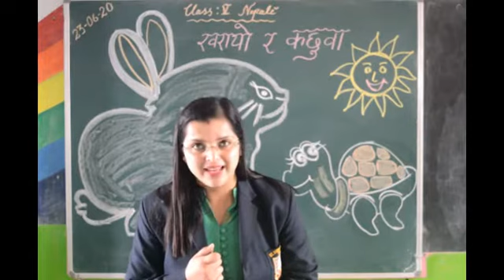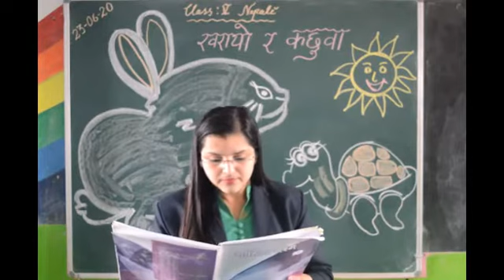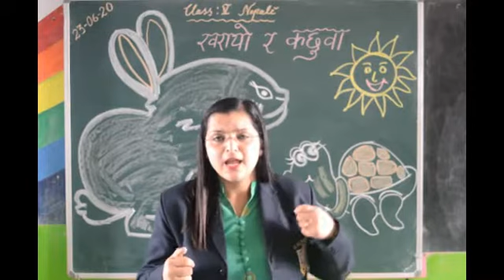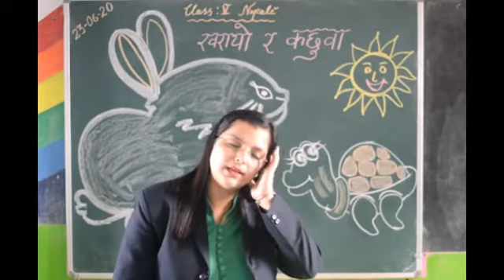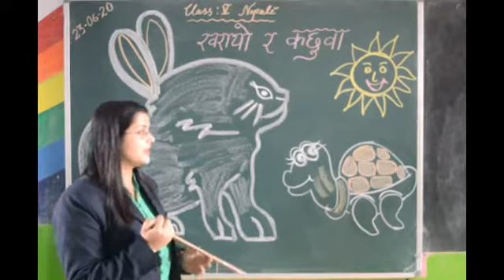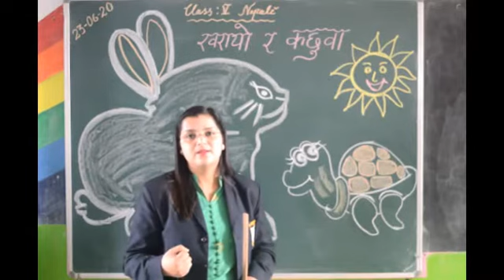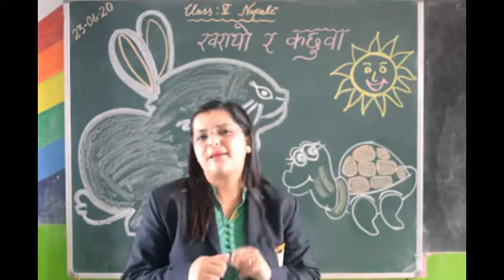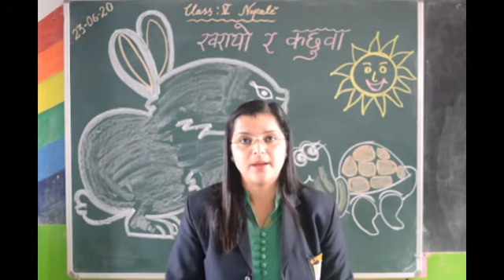Class 5 Nepali Kharayo & Kachuwa